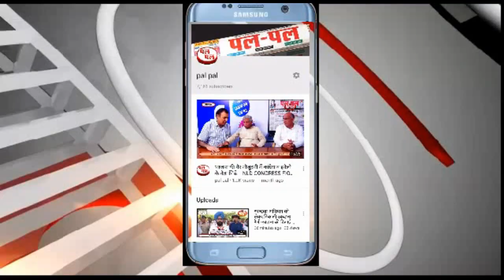लोगों द्वारा बरती जा रही लापरवाही से एक बार फिर कोरोना ने जोर पकड़ लिया है-मुख्यमंत्री मनोहर लाल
हरियाणा के मुख्यमंत्री मनोहर लाल ने रविवार को चंडीगढ़ से प्रदेश सेे अपील करते हुए कहा कि हम पिछले एक साल से कोरोना महामारी का सामना कर रहे हैं। हम इस महामारी से बचाव के लिए हर सभंव प्रयास कर रहे है और हमने इस पर काफी हद तक नियंत्रण भी किया है। लेकिन लोगों द्वारा बरती जा रही लापरवाही से एक बार फिर कोरोना ने जोर पकड़ लिया है। हम जानते है कि जब तक इस बीमारी की कोई दवा नहीं बनती है, तब तक इससे बचने के लिए हमें ‘‘दो गज की दूरी, मास्क है जरूरी‘‘ के मूल मंत्र का पालन करना होगा।  इस अवसर पर मुख्यमंत्री ने किसानों  और कर्मचारियों से भी अपील की ।